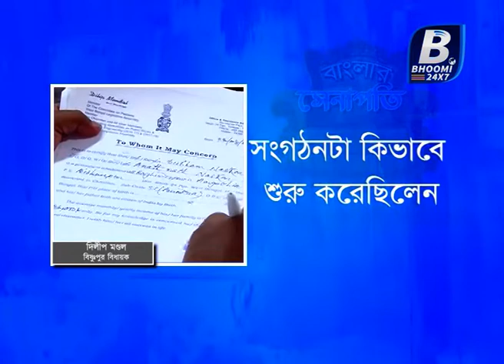Banglar Senapati || Dilip Mandal | Amtala chandi panchayet upprdhan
Banglar Senapati || Tarak Mandal | Amtala Biswnupur Bidhayak